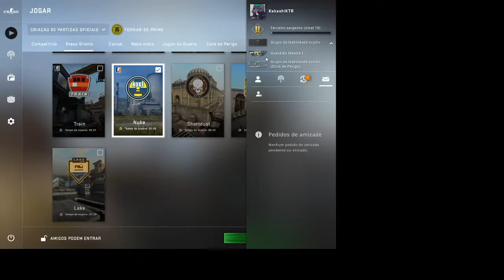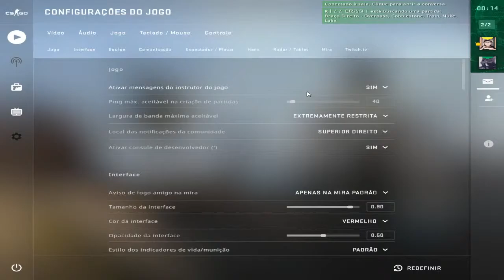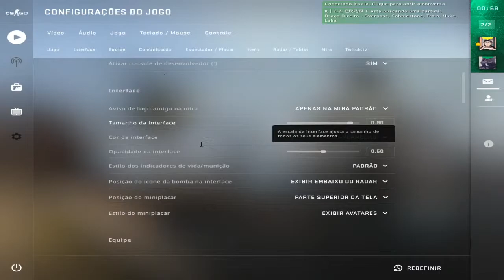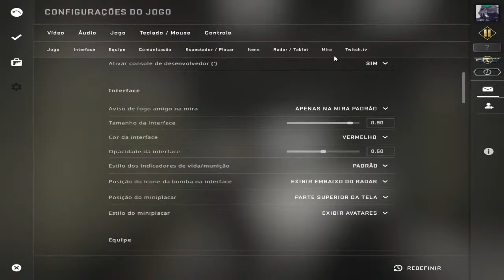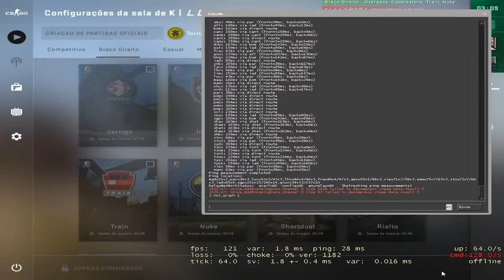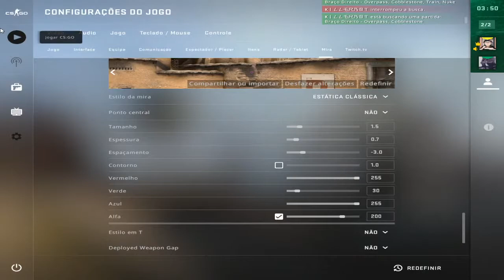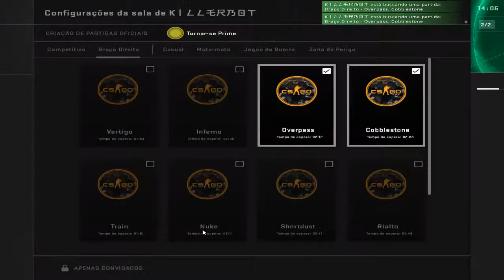🔴business tour//Zuas\\PT BR//